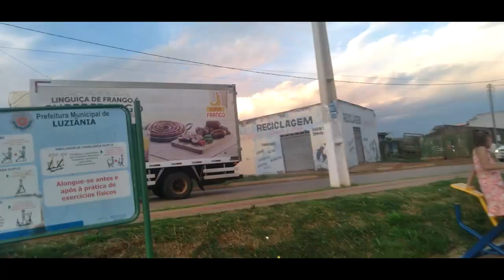Bora lá buscar a realização do nosso objetivo? Rotina da tarde🏃‍♀️Let's go there and seek to achieve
Let's go there and seek to achieve our objective?